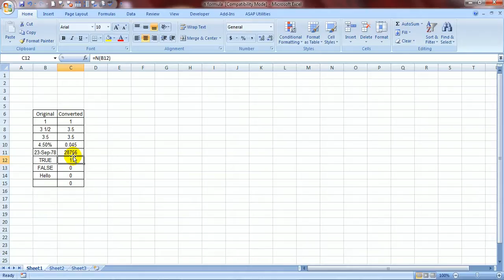N Formula in Excel in Hindi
The N formula is used to convert a value to a serial number.
एन सूत्र को एक मान को सीरियल नंबर में कनवर्ट करने के लिए उपयोग किया जाता है।
एक संख्या को मान कन्वर्ट करने के लिए N फ़ंक्शन का उपयोग करें। मान निम्न तालिका के अनुसार परिवर्तित होते हैं -

इनपुट मान रिटर्न मूल्य
कोई भी नंबर एक ही नंबर
एक मान्यता प्राप्त तिथि Excel सीरियल नंबर प्रारूप में एक तारीख
सच 1
गलत 0
एक त्रुटि कोड VALUE, # एन / ए, एक ही त्रुटि कोड
अन्य मूल्य 0

ज्यादातर मामलों में, N फ़ंक्शन का उपयोग करना अनावश्यक है, क्योंकि जब आवश्यक हो, तब Excel स्वचालित रूप से मूल्यों को धर्मान्तरित करता है।

एन स्प्रैडशीट प्रोग्राम के साथ संगतता के लिए एन फ़ंक्शन प्रदान किया गया है।
Use the N function to convert value to a number. Values are converted according the the following table -

Input value Return value
Any number Same number
A recognized date A date in Excel serial number format
TRUE 1
FALSE 0
An error code VALUE, N/A, Same error code
Other values 0

In most cases, using the N function is unnecessary, because Excel automatically converts values when needed.

The N function is provided for compatibility with other spreadsheet programs.